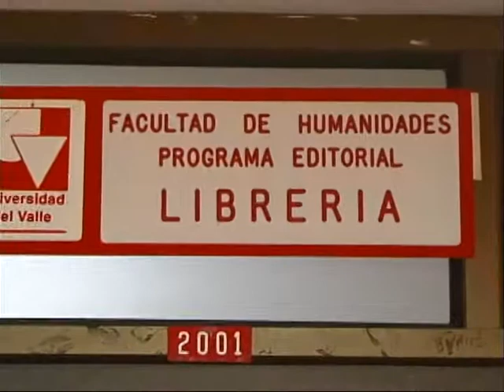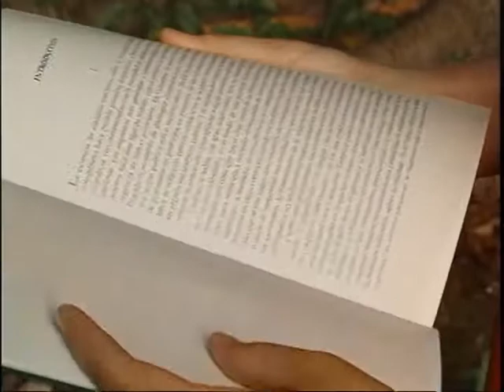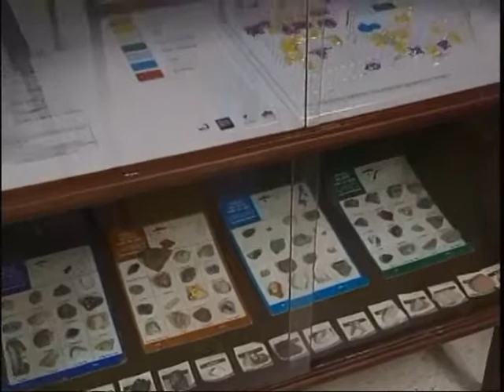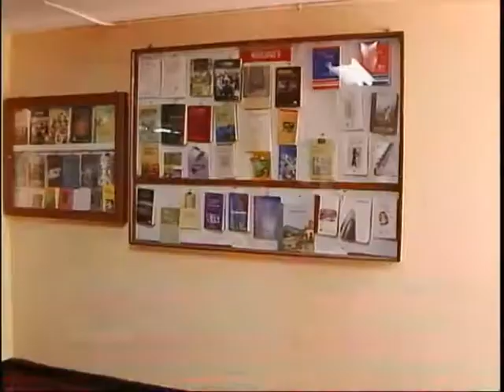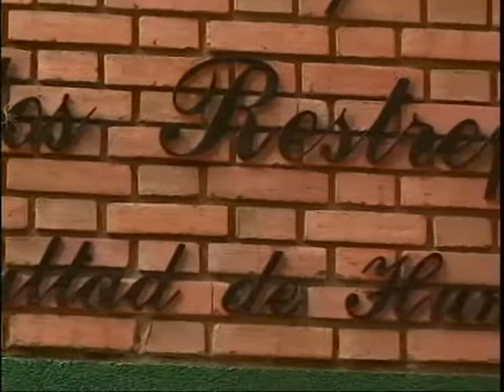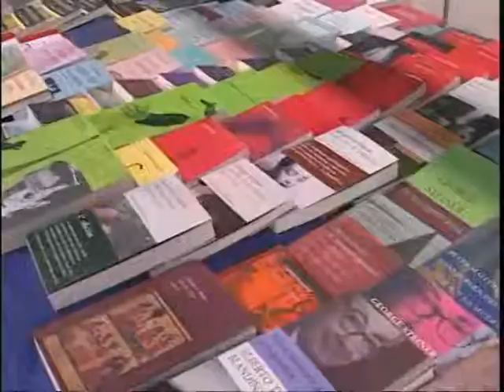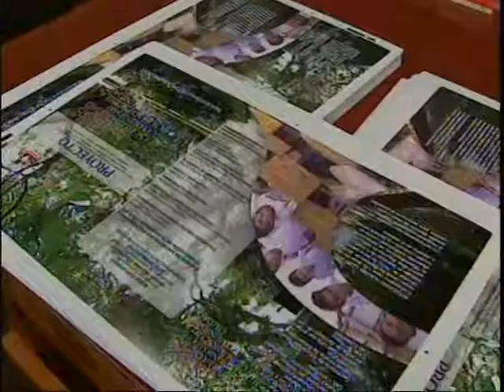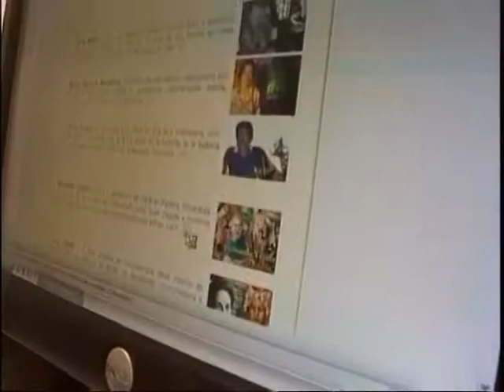45 Años Facultad de Humanidades 1